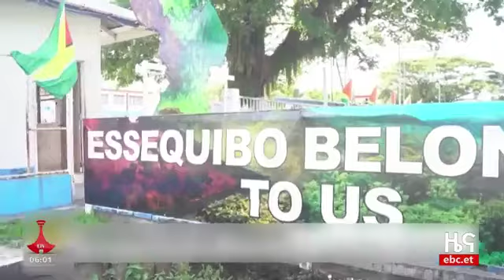ኅዳር 26/2016 ዓ.ም የቀን 6 ሰዓት ዜና Etv | Ethiopia | News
ኅዳር 26/2016 ዓ.ም የቀን 6 ሰዓት ዜና